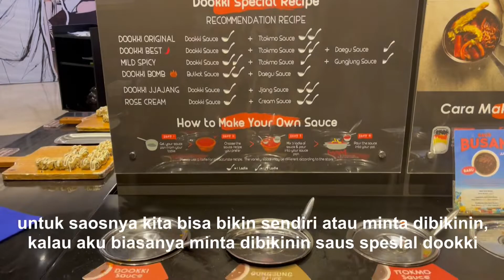MAKAN ALL YOU CAN EAT TOPOKKI PALING ENAK! DOOKKI ASLI KOREA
hallo semuanya kali ini kita makan ayce topokki yg adanya di kemang village.

Dookki ini punya beberapa cabang yaitu :
Kemang Village
Gandaria City
Kota Kasablanka
Central park
Lippo Mall karawaci

untuk harganya hari biasa dari jam buka - 14:00
99K ++ (blm termasuk pajak untuk 60 menit)
jam 14:00-tutup 119K++ ( blm termasuk pajak untuk 90 menit)

weekend dari buka-tutup 119K++ ( blm termasuk pajak untuk 90 menit)
anak-anak ( tinggi badan 110-130cm) 69K++

extra cheese ring 49K++
extra daging slice Sepuasnya 39K per Orangnya

dibawah 110cm GRATIS!